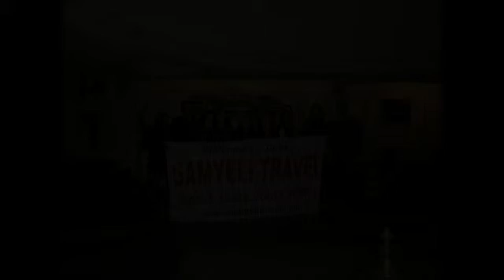Anzac Day Tours Turkey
Experience ANZAC Day at Gallipoli in 2016. It’s the 101st Anniversary! We will remember them. Lest we forget. Australia’s & New Zealand’s most popular Anzac Day Tours!